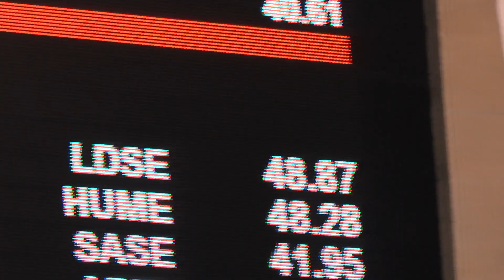South Yorks Masters 2012 - pf 50 fly